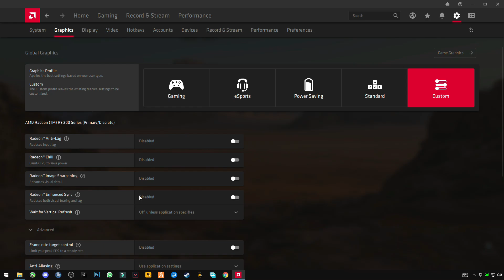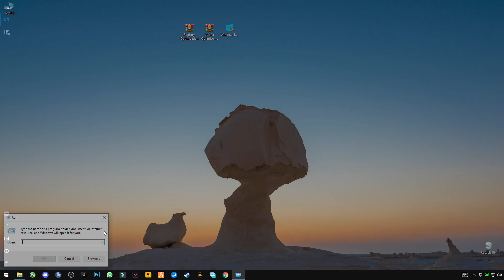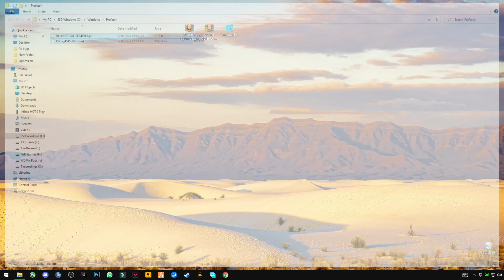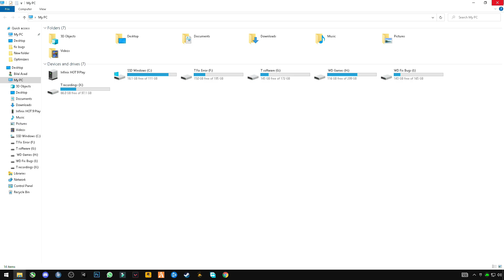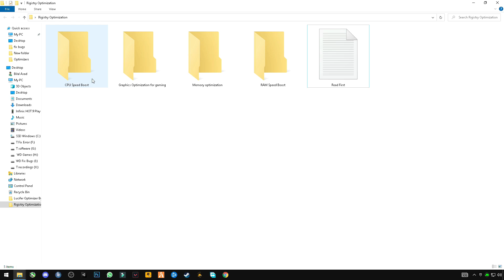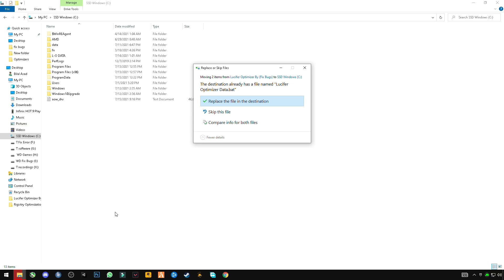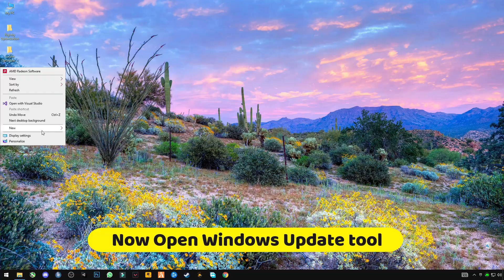AMD Software: Adrenalin Edition 24.7.1 New Update 24.7.1 Best Settings for Gaming & optimization!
▶AMD Software: Adrenalin Edition 23.3.2 New Update 24.7.1 Best Settings for Gaming & optimization!
RAM:  32 GB ddr4 3200 MHz
GPU:   Zotac RTX 4060
Moniter: Reddragon 165 Hz
Power supply: 700 w
SSD: 256GB
HDD: 3TB
Casing: 1st Player D3A DK
Keyboard: Razer BlackWidow Ultimate Stealth
Mouse: HP Omen 600
Window 11
▶Topic Covered Bellow:-
fix error,radeon software
amd,adrenalin 24.7.1
new amd radeon software
amd config,adrenalin,amd 24.7.1
radeon 24.7.1,24.7.1
amd radeon software
radeon,configurar adrenalin
v24.7.1
AMD 24.7.1
AMD 24.7.1 New Update
amd fps boost
amd new update,how to optimize amd for gaming